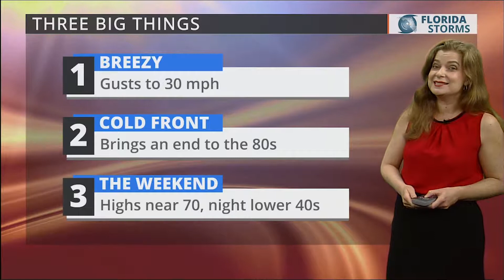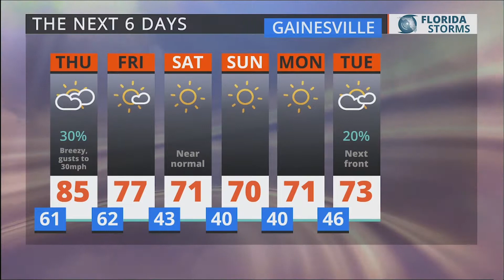11 AM Mar 1, 2018: "Warm & Breezy Ahead of Front" by Meteorologist Cyndee O'Quinn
Local forecast as seen on WRUF-TV (Cox 1006 or 10.1) and published Thursday Mar 1, 2018 at 11:22:04 AM.